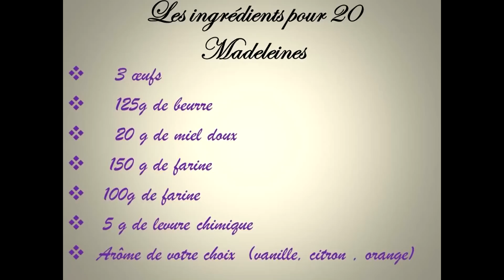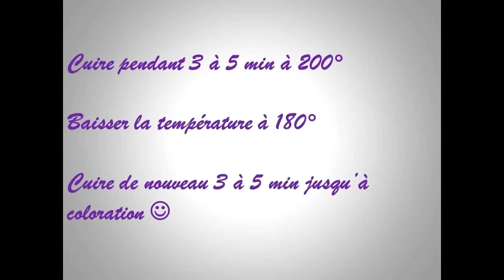Recette madeleines moelleuses facile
Voici une vidéo dans laquelle, j'ai testé pour vous, la recette des madeleines selon Lenotre.
Pour avoir de belles madeleines bombées suivez la recette.
Cette recette ne nécessite pas de robot .
Alors à vos fouets !!!

ஐ ..•.¸¸•´¯`•.¸¸ஐஐ ..•.¸¸•´¯`•.¸¸ஐஐ ..•.¸¸•´¯`•.¸¸ஐஐ ..•.¸¸•´¯`•.¸¸ஐஐ ..•.¸¸•´¯`•.¸¸ஐ
❤Merci de me soutenir en vous abonnant à ma chaîne !